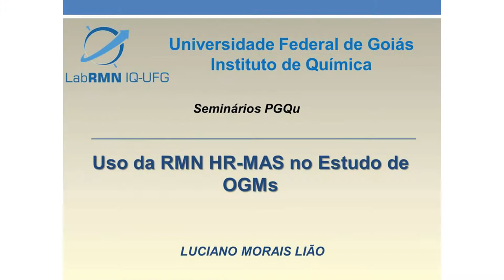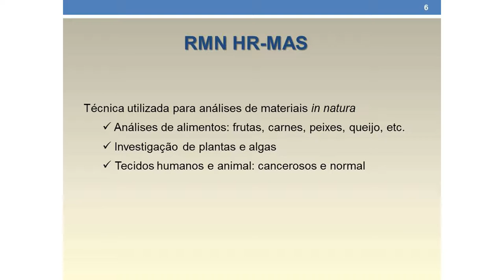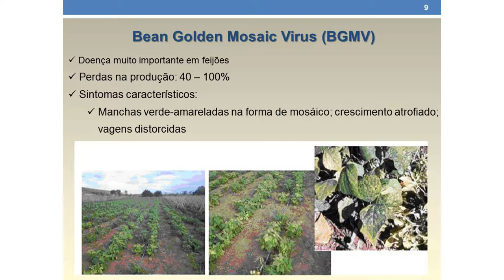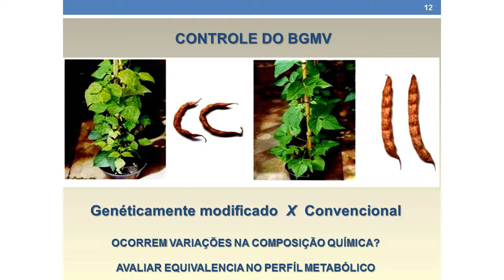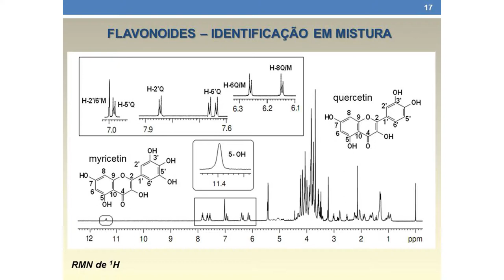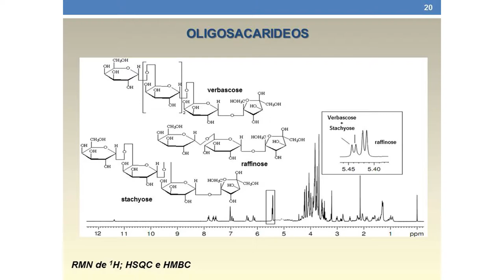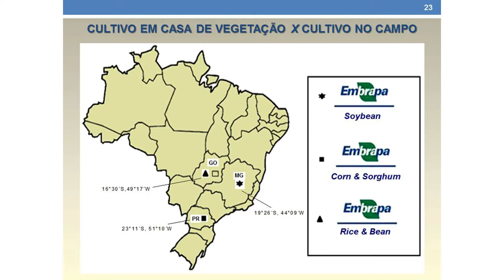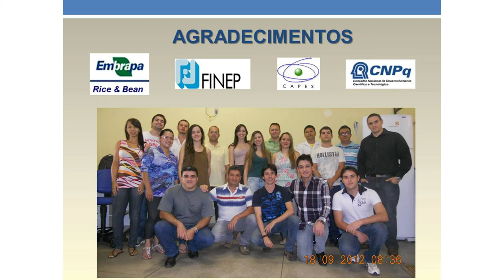PGQu - Luciano Morais Lião - Uso da RMN HR-MAS no Estudo de OGMs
Seminário Proferido pelo professor LUCIANO MORAIS LIÃO, sob tema  Uso da RMN HR-MAS no Estudo de OGMs para o Programa de Pós-Graduação em Química da da UFRJ (Universidade Federal do Rio de Janeiro)